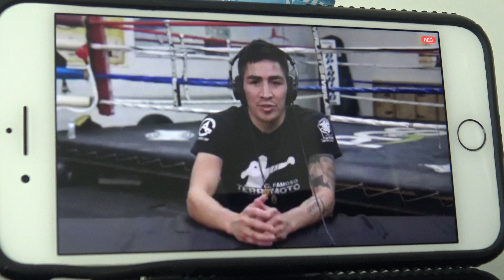FLOYD MAYWEATHER AND GERVONTA DAVIS EsNews Boxing